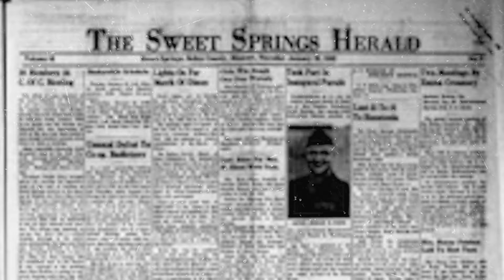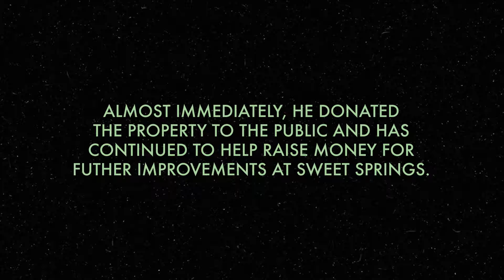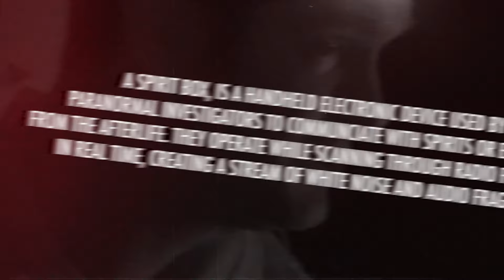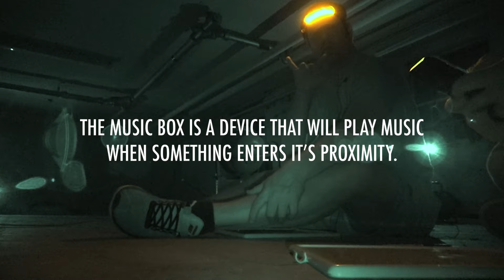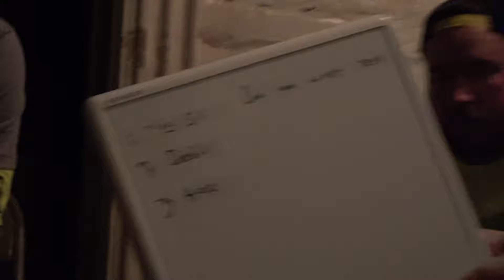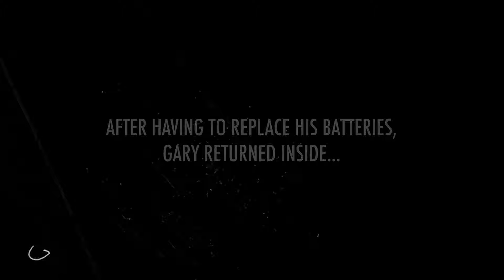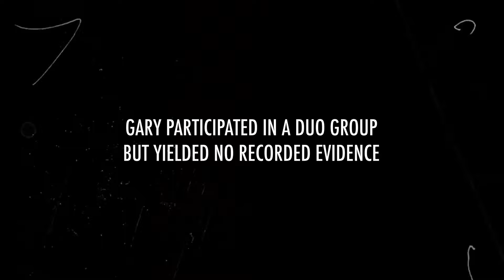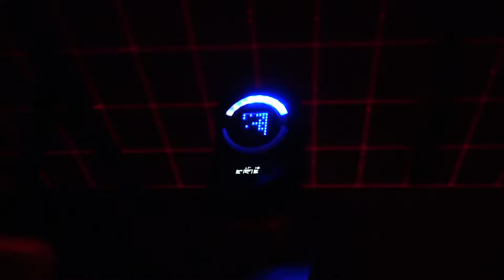Chronicles of Sweet Springs Sanatorium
Will Sweet Spring's Sanatorium/Resort Park make our Resident Skeptic into a Believer, Join us into the unknown and see what our Team goes thru to try and bring the Paranormal to light.

     Skeptic Team

DeAngelo Williams -- Curator
Gary Barnidge -- Skeptic
Taylor Russ -- Believer
Maeve Ybanez -- Resident Witch

We will be releasing more videos in a more Timely Manner going forward with a lot more content coming soon from Raw Files, Lost Files, Skeptic's Corner and much more.